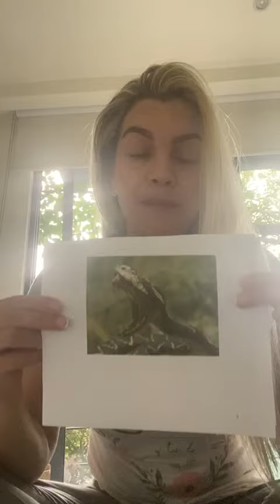3 de octubre de 2021